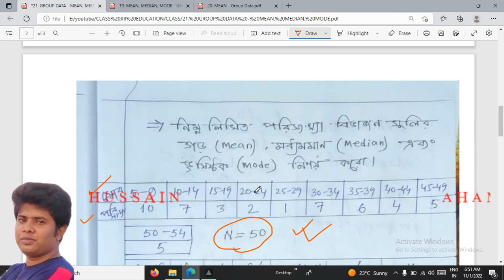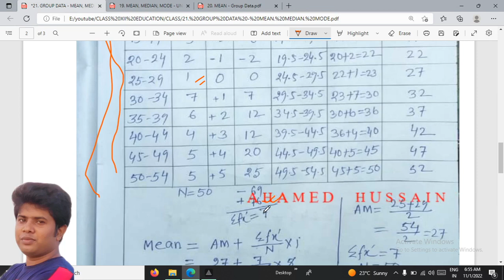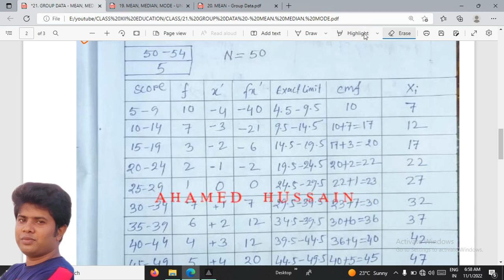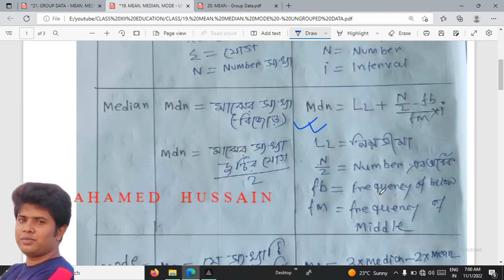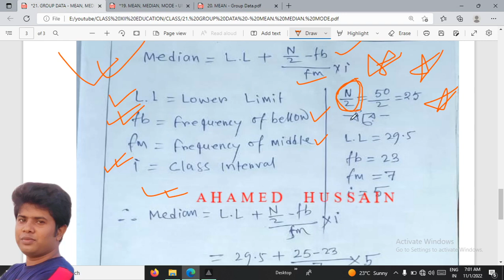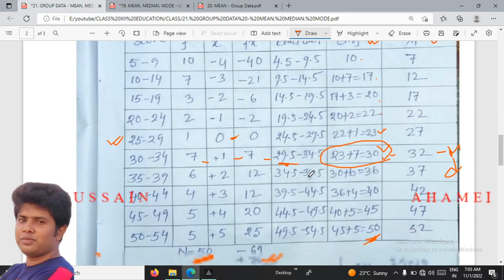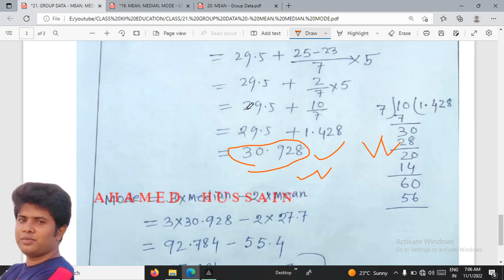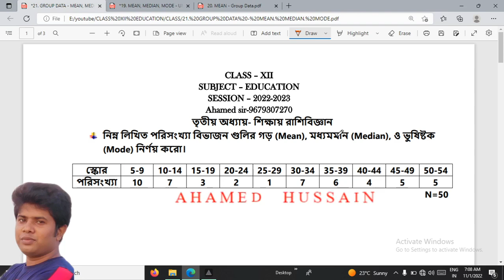21. Group Data - Mean, Median, Mode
ক্লাস PDF নোট পাওয়ার জন্য WhatsApp Group বা Telegram Group এ join করুন।

CLASS XII - EDUCATION - শিক্ষায় রাশিবিজ্ঞান centraltendency @ahteaching